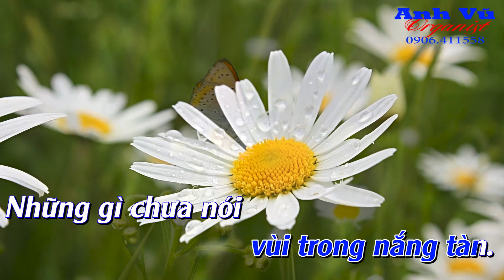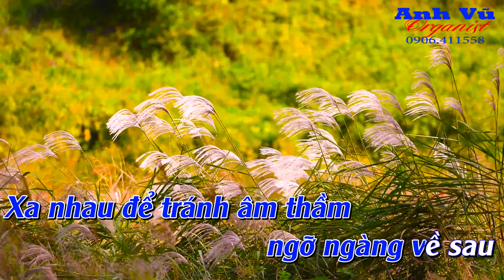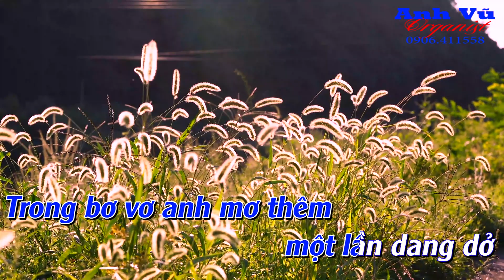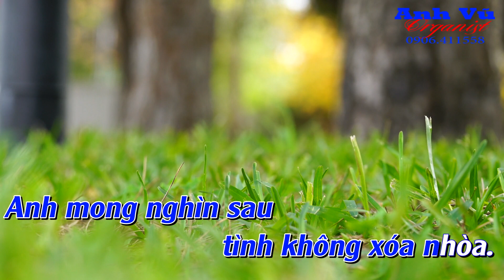KARAOKE - XÓT XA - (LAM PHƯƠNG) - TONE NAM (C#m - Đô thăng thứ)